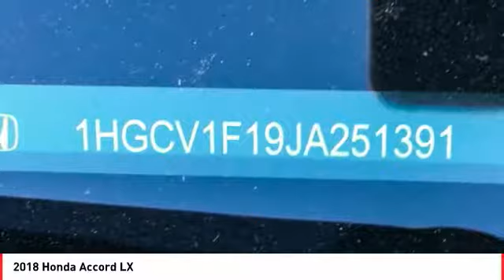2018 Honda Accord Cathedral City CA 820425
2018 Honda Accord LX

38/30 Highway/City MPG**brbrHonda of The Desert has just completed a multi-million dollar renovation including a state-of-the-art, spacious and highly customer interactive Vehicle Showcase Room, Existing vehicle Service and Write-Up Reception Area, Parts and Accessories Boutique, Customer Lounge and New Owner/Vehicle Delivery Center. Featured amenities include: Customer Lounge / Tranquility Area, Complimentary WiFi and high speed data terminals. Exclusive Children's Activity Room, Relaxing Teas and Gourmet Coffees. (Subject to change and availability) The store boasts a convenient, US Highway 111 at Perez Rd. Location with plenty of customer parking. We offer free door to door shuttle service in the valley as well as a family oriented staff and atmosphere.brbr2018 Honda Accord LXbrbrIvory Cloth.brbrADVERTISED PRICES DO NOT INCLUDE ANY DEALER INSTALLED OPTIONS. Our sales staff is non-commission! That means were interested in helping to find the right vehicle for you, regardless of price.